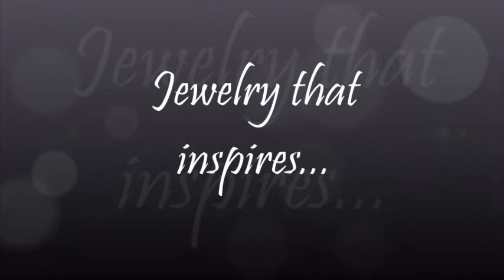CHIT CHAT | Words of Encouragement to Creative Entrepreneurs..Patience, Determination, and Faith!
Hi, thanks for joining me on this video today. Find out what it takes to be a jewelry designer.

Don't forget to turn your notifications on for the latest updates!

ABOUT THE DESIGNER

She is a self-taught jewelry designer and a creative visionary who loves to inspire through words and design. She is also an advocate for the arts community and supports all mediums of self-expression.

MY INSPIRATION

I love to connect women with their own, unique beauty and sense of style.

I'm excited about the opportunity to share inspirational messages to live each day with hope and joy. I've expanded my line to include inspirational apparel. Feel free to browse my online store to purchase a t-shirt, sweatshirt, or selected mugs today! Help spread the word!

FINAL WORDS